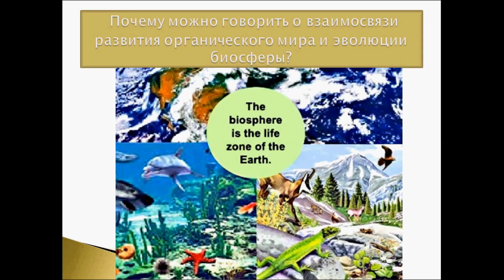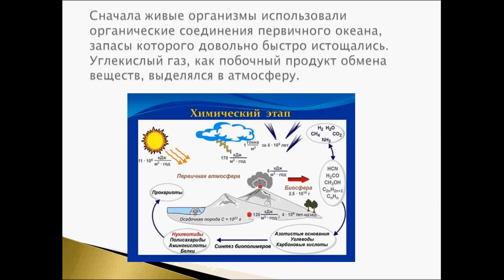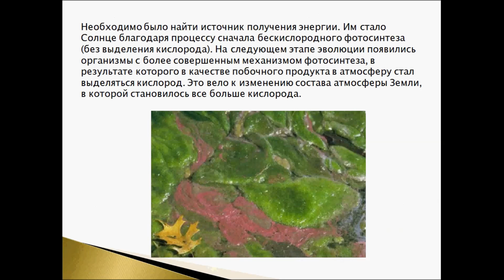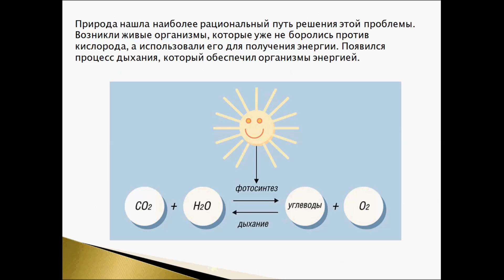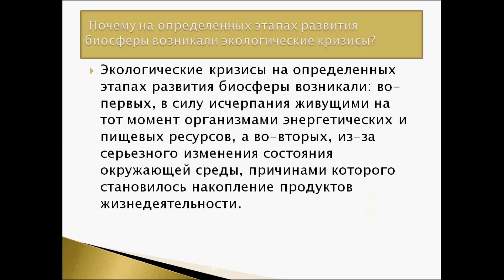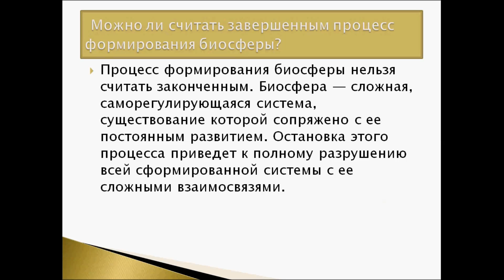Эволюция биосферы. Урок биологии.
Видеоурок  по теме ""Эволюция биосферы".  Хорошо иллюстрированное, доходчивое и простое объяснение опытного учителя.